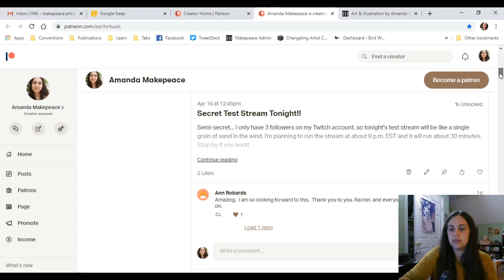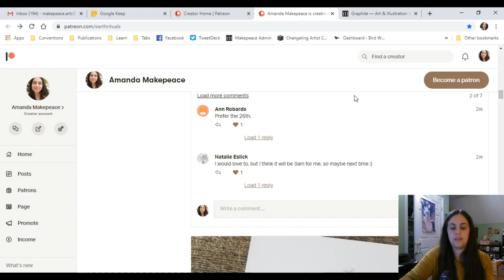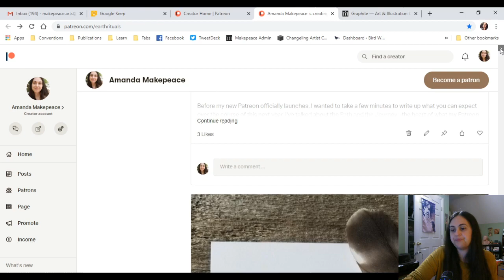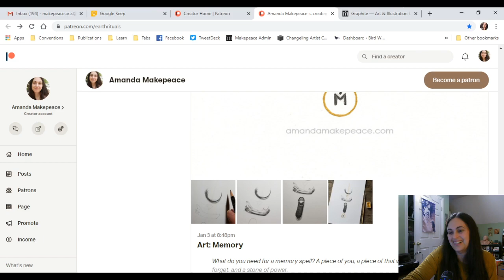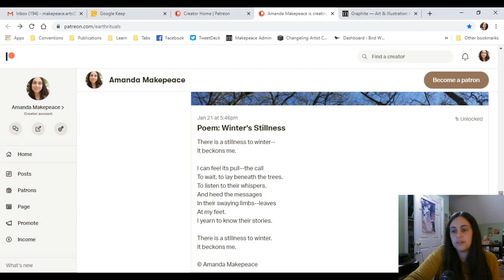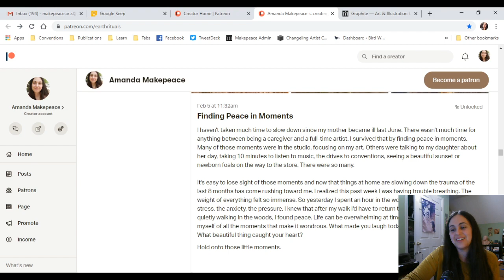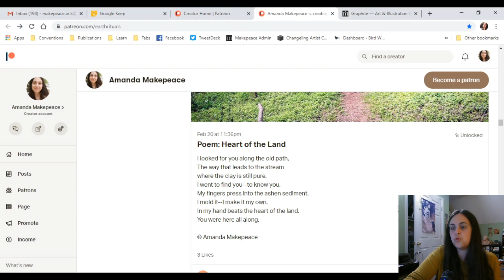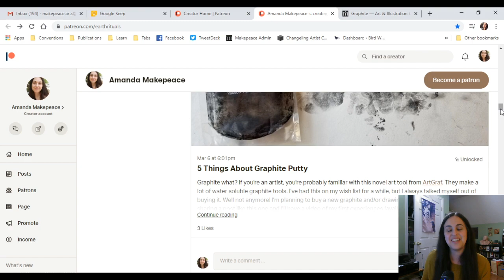Earth Rituals: Art, Poetry and Magic!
This is a panel I gave during Changeling Con to introduce my personal project, Earth Rituals.